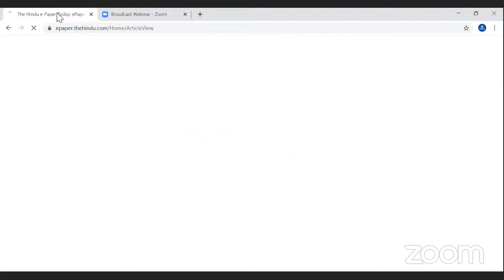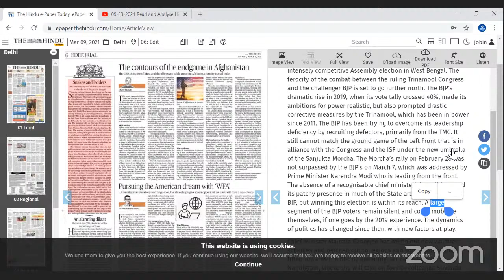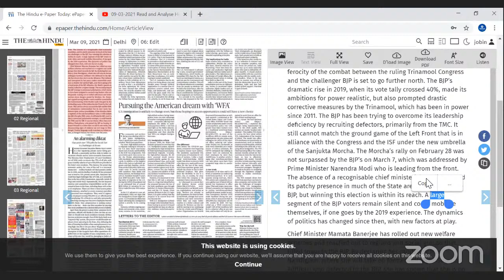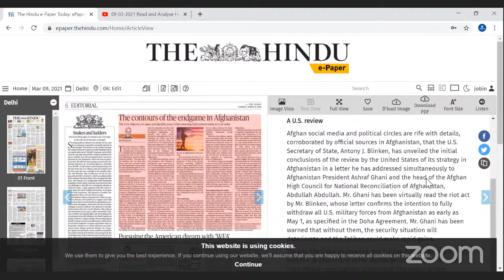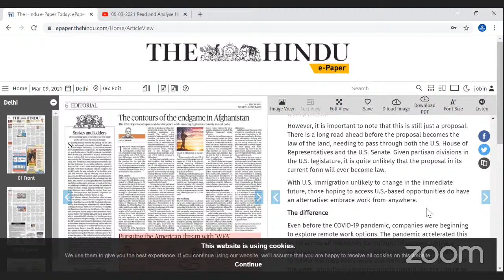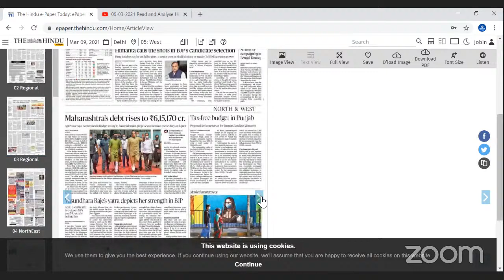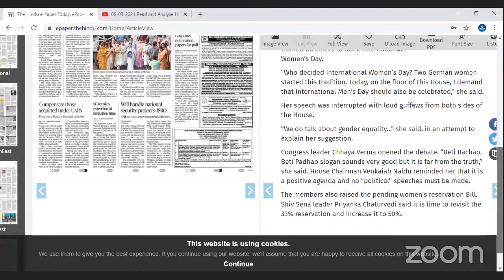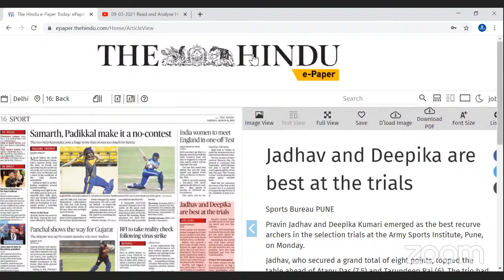09-03-2021 Read and Analyse Hindu with Jobin S Kottaram